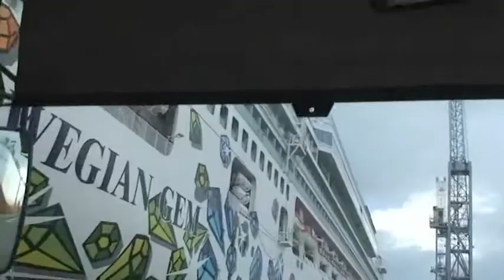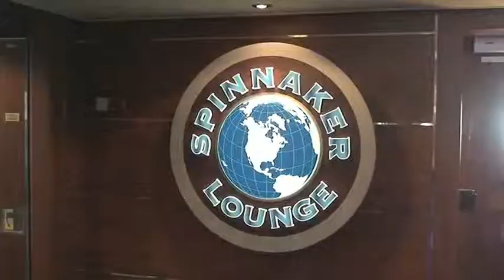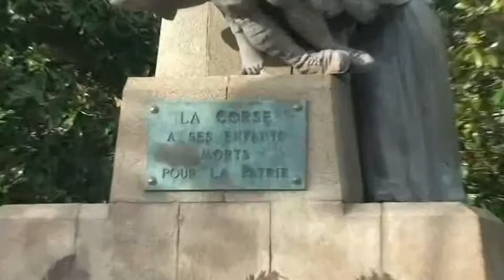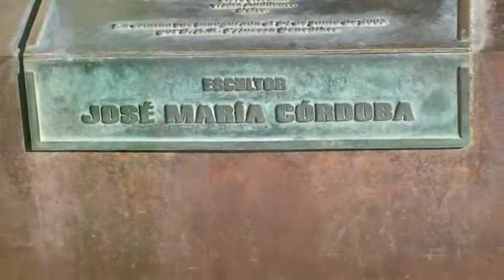Norwegian Gem. HD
Cruise 45. Barcelona Spain 29 Nov. 2009. Cannes France, Livorno Italy, Civitavecchia Italy, Ajaccio France, Malaga Spain, Transatlantic, New York 16 Dec. Wind Force 8 to10 Rough sea, ship handled the bad weather very well. Waiters were very attentive and we had a sympathetic Captain. Freestyle Cruising not for us.